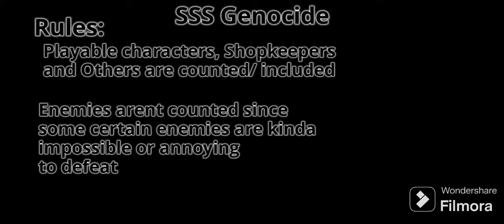Sakura School Simulator - GENOCIDE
The shotguns pretty op tho

I will do HSS 2018 next.. =)

If you guys keep commenting "Not good" or anything related like that because you didnt saw the pinned comment, Im disabling the comment section. Yall are annoying

I use filmoraGo to edit this.